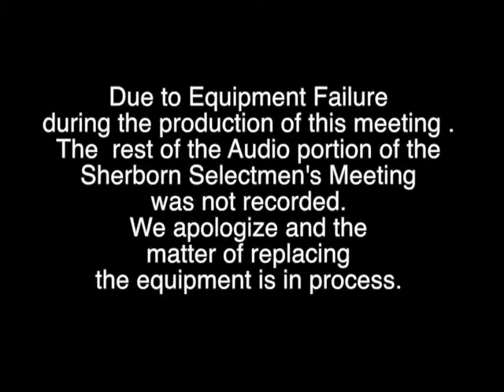Sherborn BOS 021215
This video is about Sherborn BOS 021215